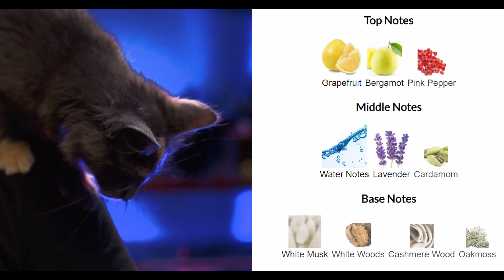10 Fragrances for a Trash Truck Driver going on Vacation